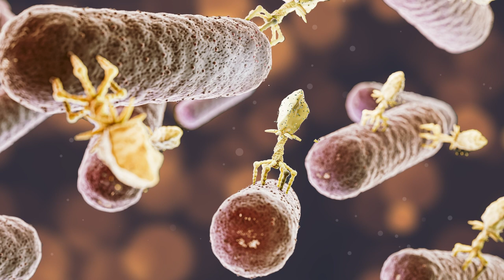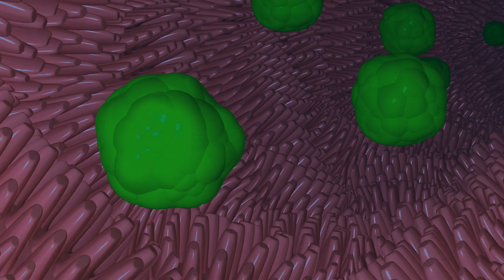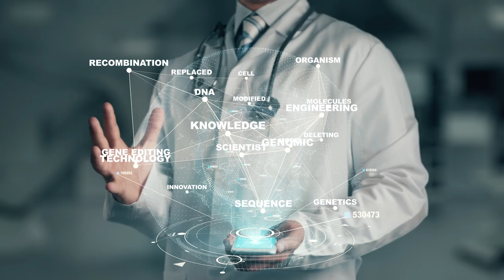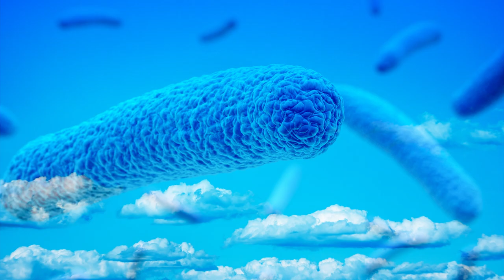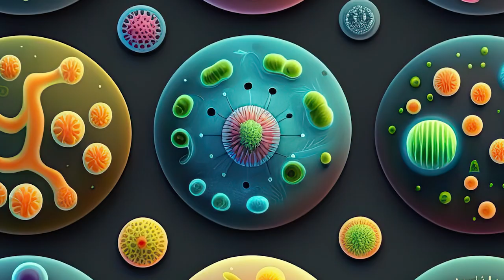In Search of Extraterrestrial Life - Microbial dark matter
MicrobialDarkMatter
Join us as we journey into the incredible world of the unseen - the microbial dark matter that comprises the vast majority of life on Earth. From bacteria, viruses, and archaea to protists and beyond, this diverse array of microscopic life forms challenges our understanding of life as we know it.

In this video, we dive deep into the world of microbes and their roles as the invisible caretakers of our planet. Discover how they facilitate crucial biochemical processes, maintain Earth's habitability, and enhance biodiversity. Through cutting-edge research methods like metagenomics and single-cell genomics, we uncover the intricate interactions within microbial communities and their influence on our world.

But this exploration of unseen life doesn't stop at Earth's borders. As we learn more about these resilient microorganisms, our gaze turns toward the cosmos. Our search for microbial dark matter informs our pursuit for life beyond Earth, as we explore the potential existence of extraterrestrial organisms.

From extremophiles, the hardy microbes that thrive in the harshest conditions, to life forms with entirely different biochemistry, we expand our horizons of what constitutes 'life'. Drawing connections between Earth's microbial dark matter and the intriguing possibility of life on planets like Mars, we continue to push the boundaries of our understanding.

This captivating video intertwines the exploration of microbial dark matter and the search for alien life, underscoring the profound relationship between Earth and the cosmos. Join us as we delve into these uncharted territories, driven by curiosity and a desire to unravel the universe's secrets.